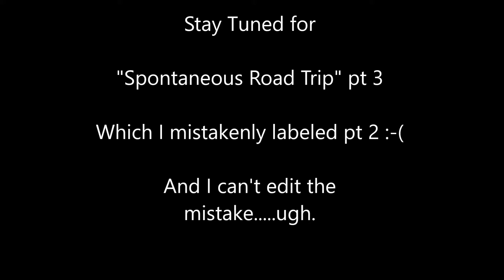The Spontaneous Road Trip Day 1 pt 2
We hope you all are enjoying the drive with us.  Chris's ankle is badly swollen from the fall this morning, but I'm trying to take care of him as best I can since he won't stop.  Your prayers for our safe passage to Oklahoma would be appreciated.